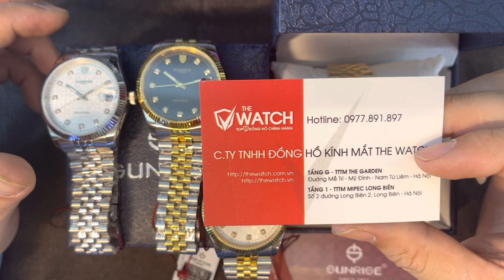ĐỒNG HỒ NAM SUNRISE NO 1255SB TÁI BẢN THEO MẪU ĐỒNG HỒ ROLEX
✔  SHOWROOM 1:
✔ SHOWROOM 2:
🌎 Xem những mẫu đồng hồ Sunrise Nam các bạn xem tại
🌎 Xem những mẫu đồng hồ Sunrise Nữ các bạn xem tại
➤Tài khoản ngân hàng Quân Đội: 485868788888  -  Triệu Văn Mến
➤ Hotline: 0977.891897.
ĐỒNG HỒ NAM SUNRISE 1255SB TÁI BẢN THEO MẪU ĐỒNG HỒ ROLEX
Đồng hồ nam sunrise 1255sb thiết kế giống đồng hồ rolex, Đồng hồ nam sunrise 1255sb thiết kế như đồng hồ rolex, ĐỒNG HỒ NAM SUNRISE 1255SB TÁI BẢN THEO MẪU ĐỒNG HỒ ROLEX
Đồng hồ nam sunrise 1255sb thiết kế giống đồng hồ rolex, Đồng hồ nam sunrise 1255sb thiết kế như đồng hồ rolex,